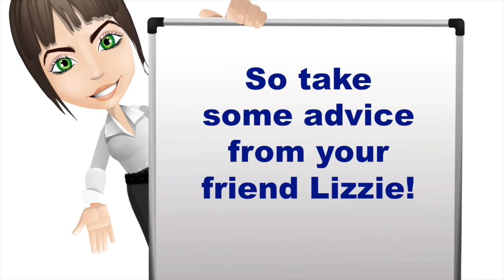6 signs your carpet needs cleaned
6 signs your carpet needs to be cleaned